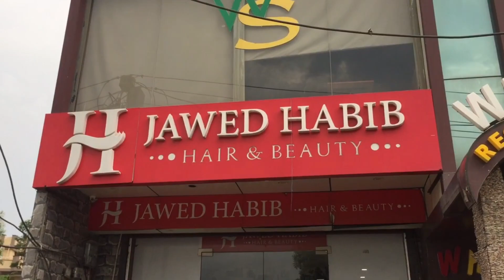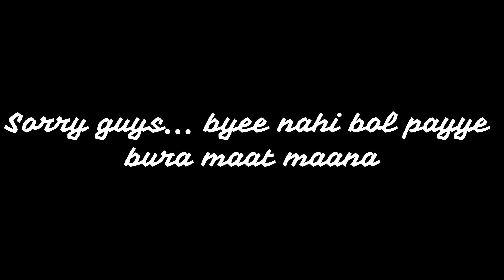Fully vaccinated 💃+ rush to salon🤦 || ek vlog m do vlog 🤣🤣 || vaishali Tomar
hey everyone ||
So i hope u enjoyed my last vlog hahha you all se what my sister did with me . I just need to run to saloon after epic fail .
plus
we both got our second dose of vaccine ...